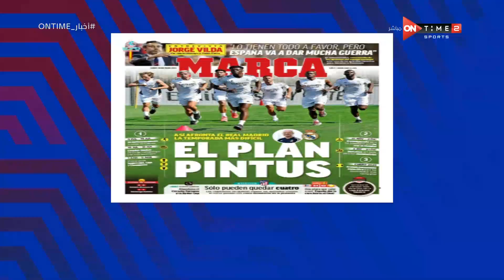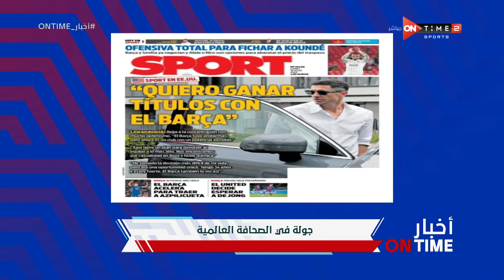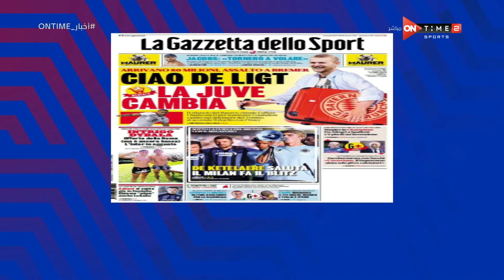أخبار ONTime - حلقة الإثنين 18/7/2022 مع شيما صابر - الحلقة الكاملة